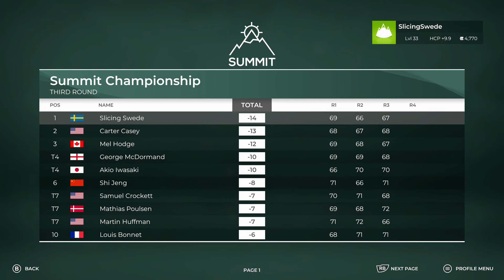Final Round of the Season!! Can we win the Kornferry Tour???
It's time for the fourth and final round of the Summit Championship - the last event of the Kornferry Tour season. We have an outside chance to win the entire tour. So let's do it!